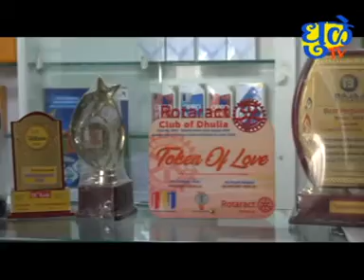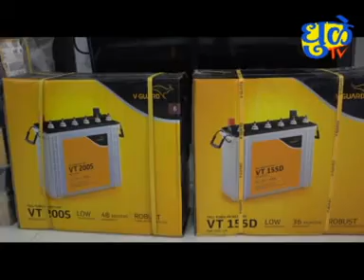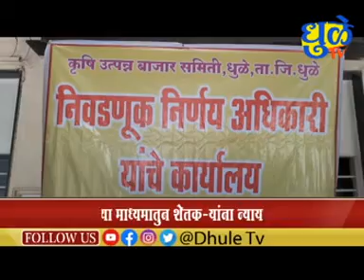Dhule Tv News Bulletin 02 APRIL 2023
Dhule Tv News
Dhule Tv Live
Dhule Tv Batmi
Dhule tv News Today
Dhule tv News Live Today
Dhule tv News Channel
Dhule tv Channel
Dhule tv Baat Mein
News Live
News Marathi
All India News
Maharashtra News
News Today
Bulletin News